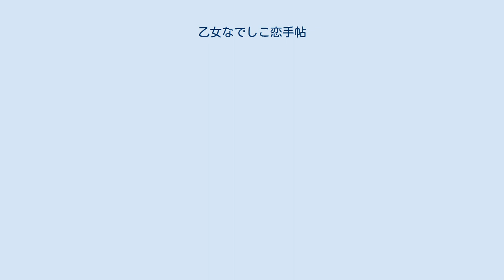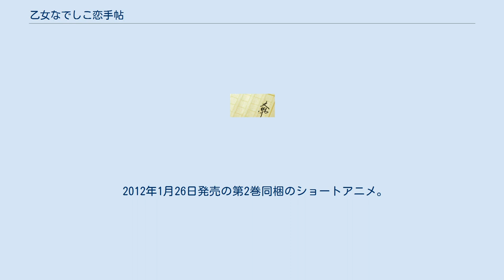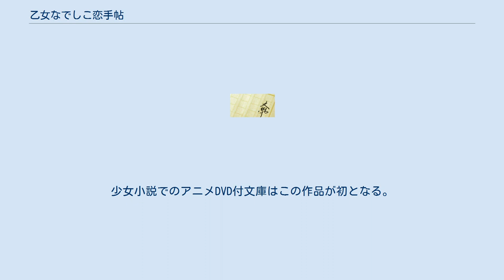乙女なでしこ恋手帖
『乙女なでしこ恋手帖』（おとめなでしここいてちょう、OTOME NADESHIKO LOVE DIARY）は、著者深山くのえ、挿絵藤間麗による日本の少女向けライトノベル。
 小学館ルルル文庫『FCルルルnovels』よりオリジナル小説として発売の大正恋浪漫。
大正時代を舞台に周りのしきたりに翻弄されるラブストーリー。
舞姫恋風伝や桜嵐恋絵巻に続き藤間麗が表紙およびイラストを務める。
 『乙女なでしこ恋手帖 壱 春待つ五月』 - 2011年11月25日発売。
ISBN 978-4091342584 『乙女なでしこ恋手帖 弐 やさしさの欠片』 - 2012年1月26日発売。
ISBN 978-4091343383 『乙女なでしこ恋手帖 字のない恋文』 - 2017年2月24日発売。
ISBN 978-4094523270 『乙女なでしこ恋手帖 三世を越えて』 - 2017年11月21日発売。
ISBN 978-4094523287 『乙女なでしこ恋手帖 佳き日の彩り』 - 2018年12月26日発売。
ISBN 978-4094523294 『乙女なでしこ恋手帖 花日和』 - 2019年1月18日発売。
電子書籍のみ。
短編集。
 2012年1月26日発売の第2巻同梱のショートアニメ。
少女小説でのアニメDVD付文庫はこの作品が初となる。
内容は冒頭の千鶴と要が出会うまでのエピソード。